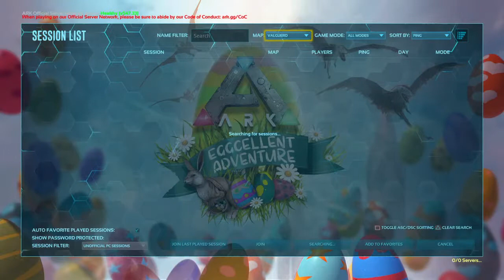Dark Matter Quetz dung beetle bomb 2